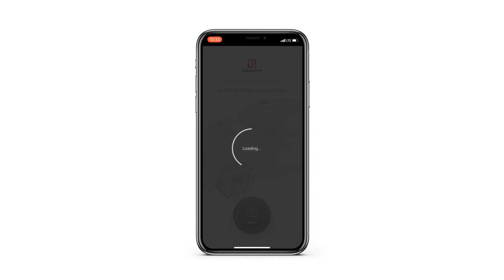AI Prototype Car Damage Evaluation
An experimental case for the automotive-insurance industry, implementing a car damage evaluation prototype, using computer vision technology along with a predictive model of repairing cost, working together in a single integration running on IBM Watson.